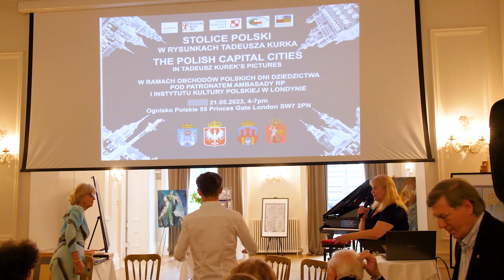DISCUSSION ON THE IMPORTANCE OF PORTRAIT PAINTING